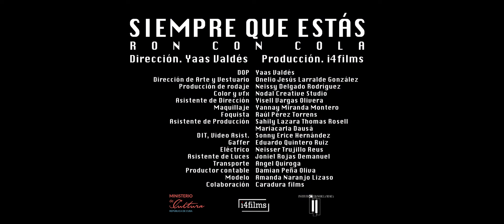📢 ESTRENO📢 VIDEO CLIP "SIEMPRE QUE ESTÁS" / RON CON COLA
Título: Siempre que estás
Autor: Ron con cola
Dirección: Yass Valdés
Producción: i4films